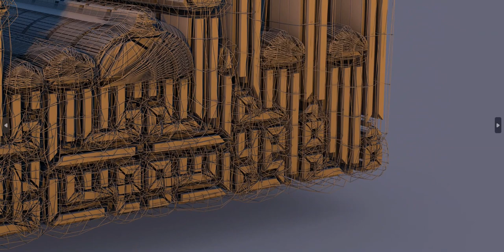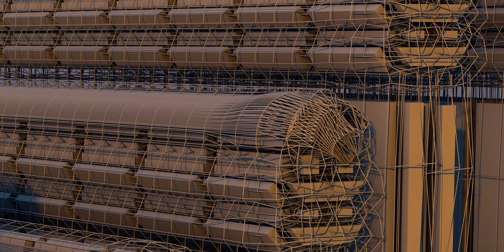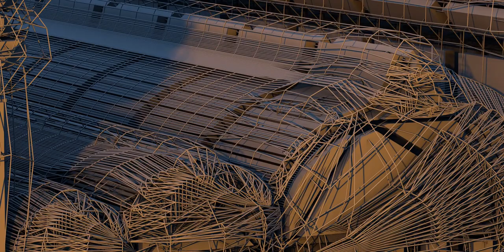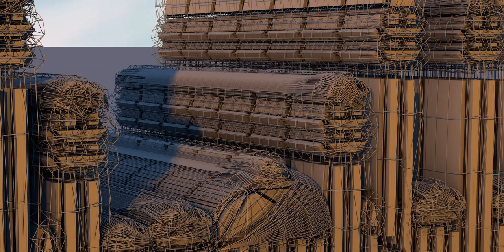Shahada, There is no God but Allah, Muhammad (peace be upon him and his progeny) is his messenger